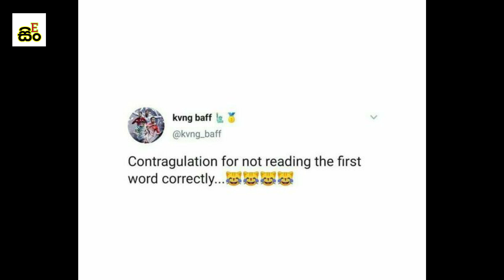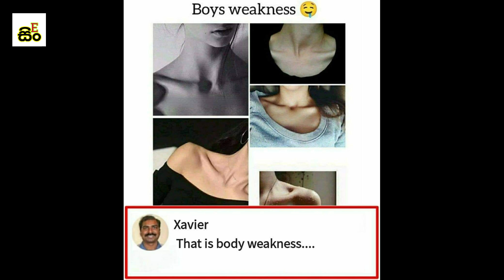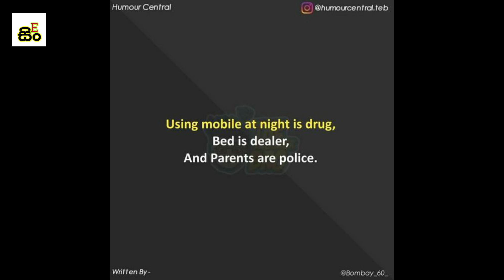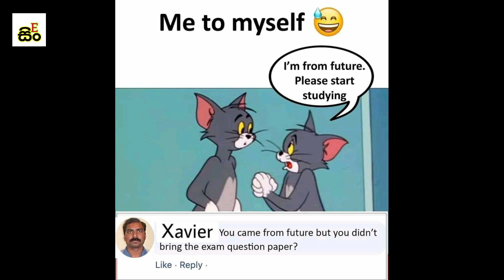Learn English With English Funny Memes | English Sinhalen Online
I talked about funny English memes for learning English with Sinhala explanation